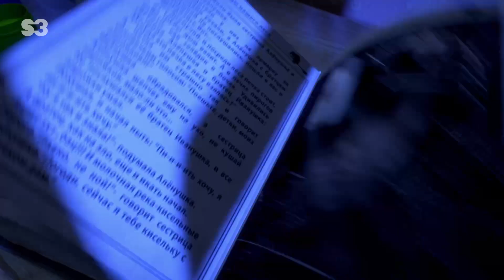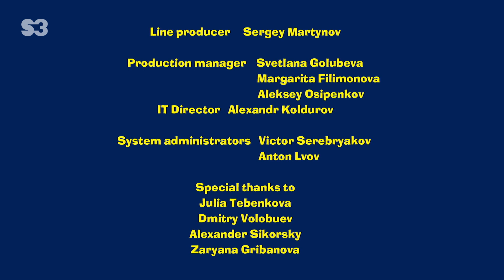PELICULAS JASMIN.7 HD 99